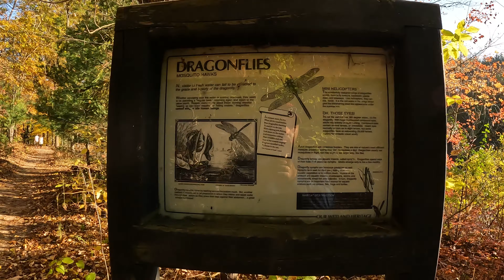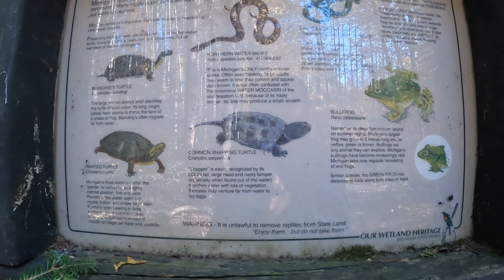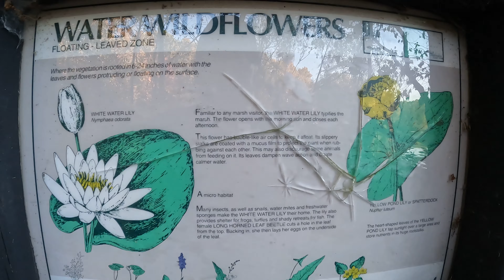Hiking in Michigan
As Fall is coming to an end,  my Sister and I decided to go on a quick hike around Proud Lake, Michigan. The weather was a perfect 70F with light breeze and colorful trees. We had fun walking and exploring this area.

Intro (0:00)
Seeing th Swans (10:03)
BrownSister scared of bugs (13:27)
End of Hike Dance (18:47)
Pictures (19:20)